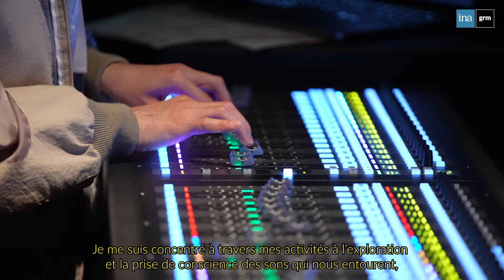Hideki UMEZAWA Still forms PRESENCES électronique 2024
Captation vidéo : Eléonore Huisse
Interview et mix interview : Alexandre Bazin
Musique générique : Diego Losa
Lumières de scène : Nordine Zouad
Réalisation : Jean-Baptiste Garcia

[English Subtitles available in the parameters]